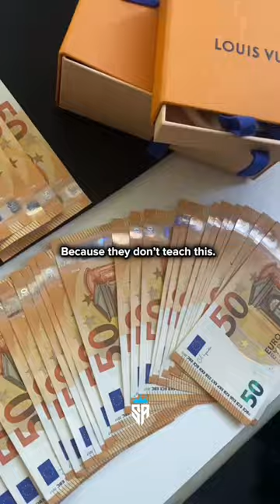Join the 1%🧠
Follow  @SuccessfulAspects  for more daily motivation 💸